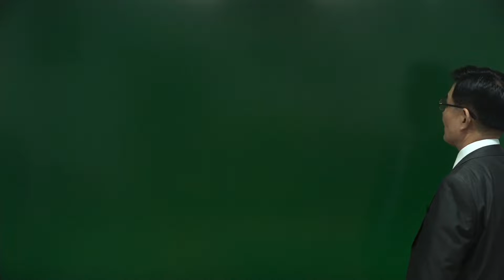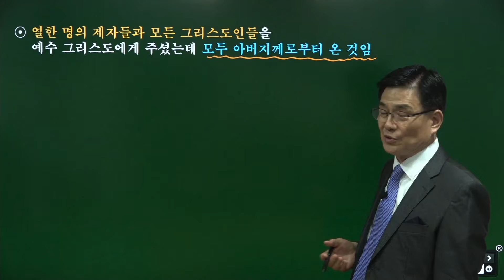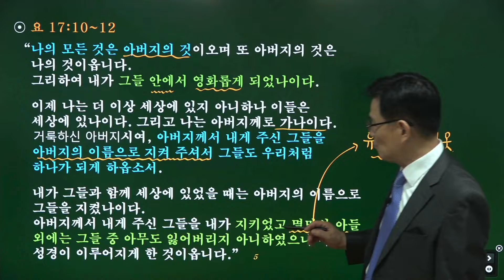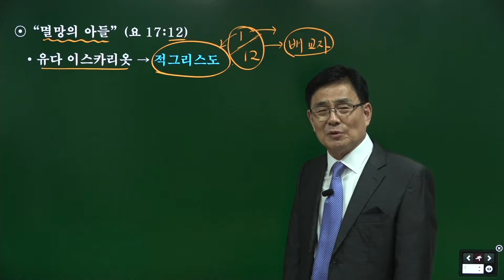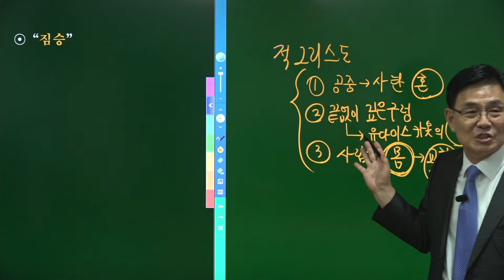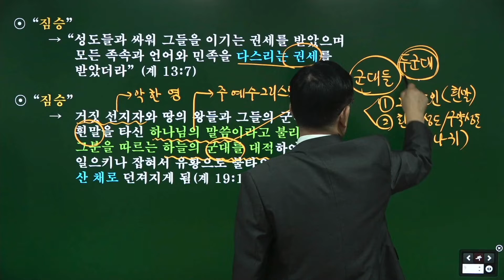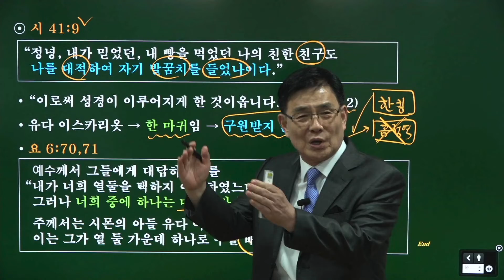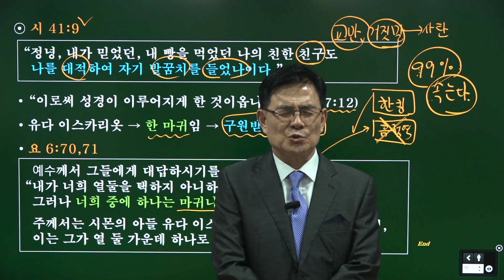성경의 핵심 지식 (요한복음-44) 제자들과 멸망의 아들 청주성경침례교회 신영열목사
강사: 신영열 목사
교재: 한글킹제임스성경 (럭크만 주석성경)
내용: 제자들과 멸망의 아들